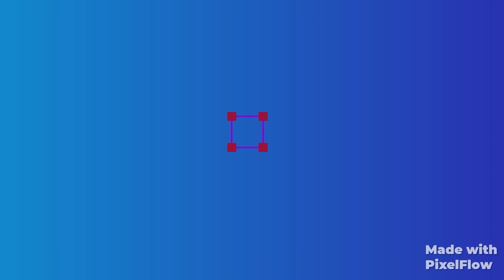how to deal with burnout